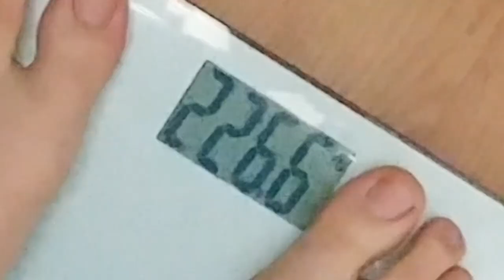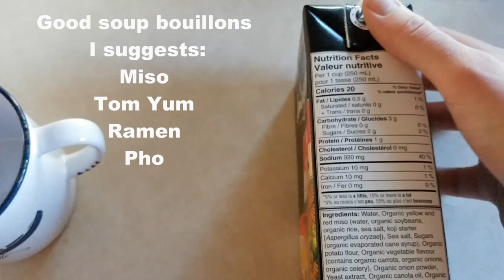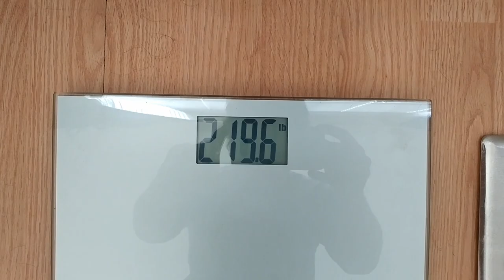FASTING MADE ME FIT IN MY PANTS AGAIN!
Hiii!

So I needed to make a change in my life and the Omad fasting method seemed like the right choice. All I have to do is skip lunch and make sure I had and good filling dinner. I gave myself the personal challenge to try it for 3 weeks and see if I could continue doing so in the long run.

This is not meant to be taken too seriously, it's just me documenting my weight journey, and you're welcome to join along for the ride!

first video